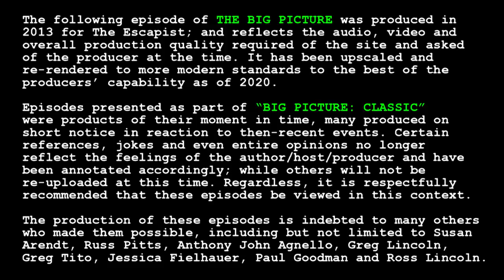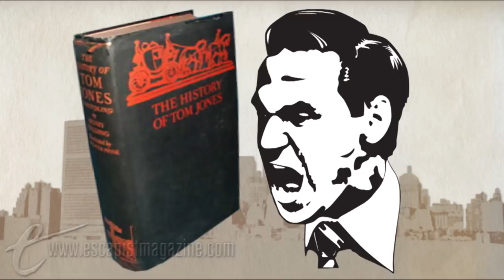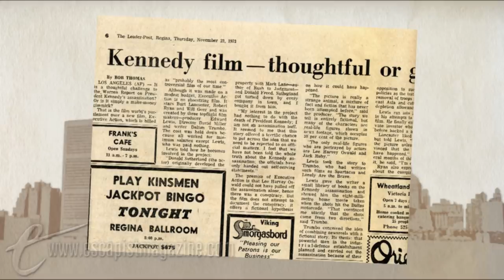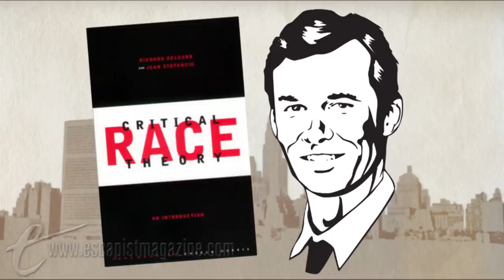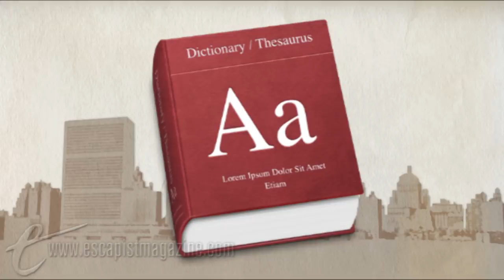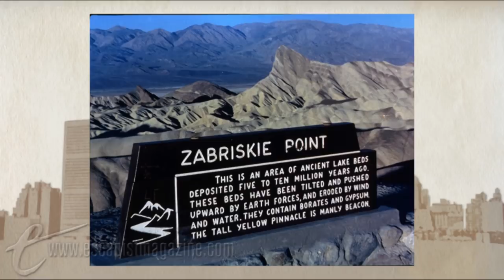Big Picture Classic - "BAGGAGE"